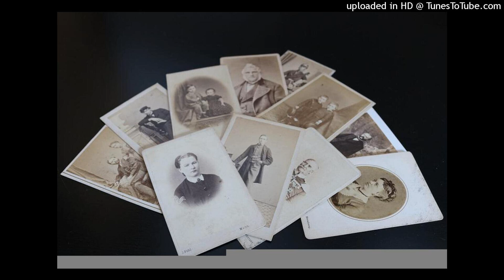GEN 36.1 The FAMILY of ESAU: This is the genealogy of Esau the father of the Edomites in Mount Seir.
1 Now this is the genealogy of Esau, who is Edom.
2 Esau took his wives from the daughters of Canaan: Adah the daughter of Elon the Hittite; Aholibamah the daughter of Anah, the daughter of Zibeon the Hivite;
3 and Basemath, Ishmael's daughter, sister of Nebajoth.
4 Now Adah bore Eliphaz to Esau, and Basemath bore Reuel.
5 And Aholibamah bore Jeush, Jaalam, and Korah. These were the sons of Esau who were born to him in the land of Canaan.
6 Then Esau took his wives, his sons, his daughters, and all the persons of his household, his cattle and all his animals, and all his goods which he had gained in the land of Canaan, and went to a country away from the presence of his brother Jacob.
7 For their possessions were too great for them to dwell together, and the land where they were strangers could not support them because of their livestock.
8 So Esau dwelt in Mount Seir. Esau is Edom.
9 And this is the genealogy of Esau the father of the Edomites in Mount Seir.
10 These were the names of Esau's sons: Eliphaz the son of Adah the wife of Esau, and Reuel the son of Basemath the wife of Esau.
11 And the sons of Eliphaz were Teman, Omar, Zepho, Gatam, and Kenaz.
12 Now Timna was the concubine of Eliphaz, Esau's son, and she bore Amalek to Eliphaz. These were the sons of Adah, Esau's wife.
13 These were the sons of Reuel: Nahath, Zerah, Shammah, and Mizzah. These were the sons of Basemath, Esau's wife.
14 These were the sons of Aholibamah, Esau's wife, the daughter of Anah, the daughter of Zibeon. And she bore to Esau: Jeush, Jaalam, and Korah.